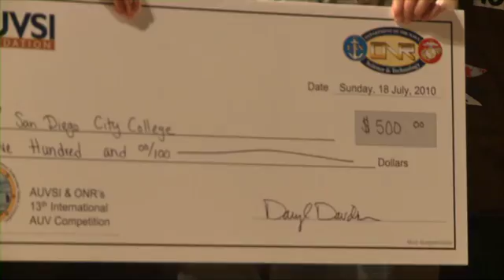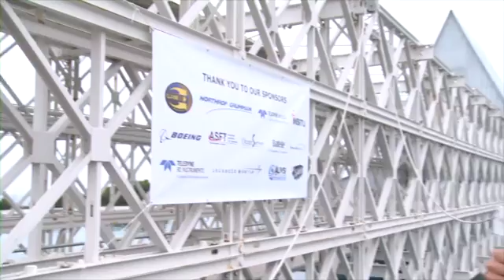2010 RoboSub Day 3 Finals Recap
RoboSub Competition finals featuring Cornell University, U.S. Naval Academy, University of Maryland, Team SONIA - École de Technologie Supérieure, Amador Valley High School, University of Texas at Dallas and Kyushu Institute of Technology.